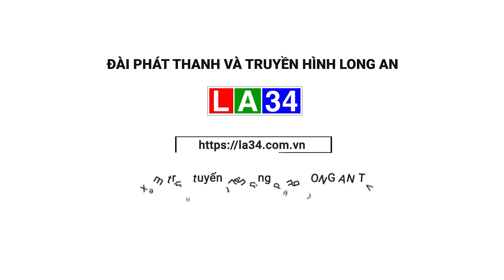Họp mặt doanh nghiệp Đức Hòa | LONG AN TV